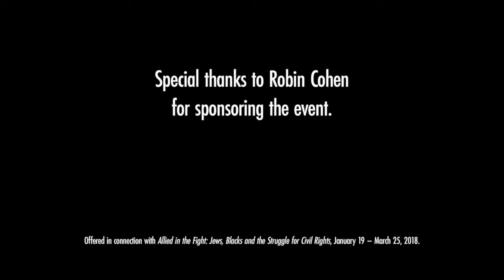Major League Integration with Commissioner Emeritus Bud Selig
Commissioner Emeritus Bud Selig explores the integration of baseball from 1945 through the present. He explains the early challenges and ultimately the benefits that diversity has brought to Major League Baseball.

Allan H. (Bud) Selig is the Commissioner Emeritus of Major League Baseball and a member of the National Baseball Hall of Fame. He was inducted into the Hall of Fame at Cooperstown, New You on July 30, 2017.

Selig was named to the unprecedented position of Commissioner Emeritus by Commissioner Robert D. Manfred, Jr. on December 19, 2014, Selig assumed the role on January 25, 2015, when Manfred became the 10th Commissioner in the history of Baseball.  As Commissioner Emeritus, Selig serves as an adviser to Manfred and assists him with special projects.

Allan H. (Bud) Selig was named the ninth Commissioner of Baseball on July 9, 1998, by a unanimous vote of the 30 Major League Baseball club owners.  Prior to his election as Baseball’s Commissioner, Selig served as Chairman of the Executive Council, making him the central figure in Major League Baseball’s organizational structure dating back to September 9, 1992.